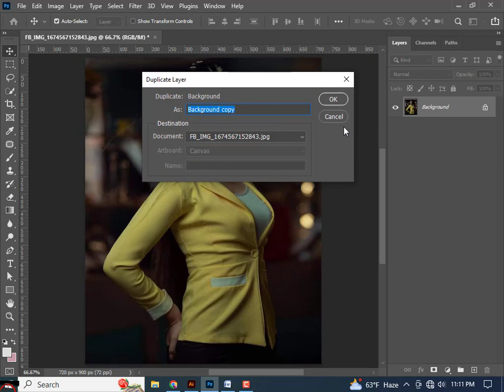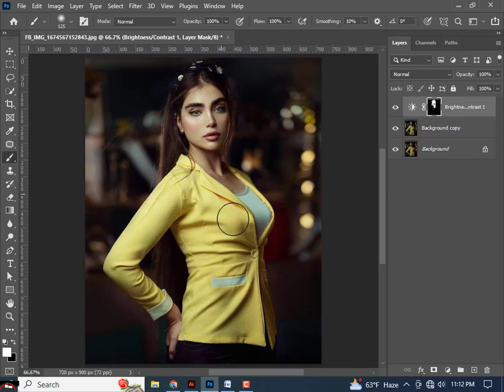How to Adjust Brighten Images in Photoshop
n this Brighten Image Photoshop Tutorial, learn How to Brighten Image/Portrait in Photoshop. Add these 2 layers to brighten a dark photo/image in photoshop. I will show you how to fix underexposed photos in photoshop easily.